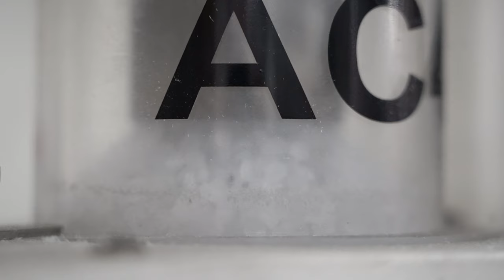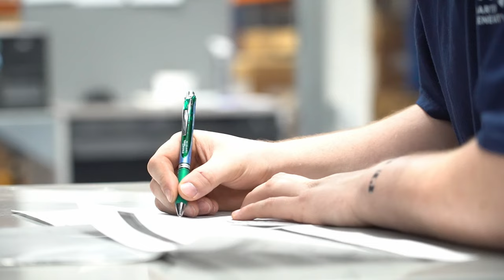Charter Next Generation's Employee Spotlight Series: Trent Clark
Introducing Trent Clark, an exceptional Lead Extrusion Operator at CNG's Massillon, OH facility! Approaching his two-year anniversary, Trent has become an invaluable part of our team. He's dedicated, passionate about our purpose of Enhancing Lives, and always ensures we are set up for success. Starting as an operator, Trent quickly advanced to lead, driven by a relentless pursuit of learning and growth. He embodies our core values and serves as a true role model, uplifting his colleagues every step of the way. Trent's commitment to excellence and work ethic are truly inspiring.